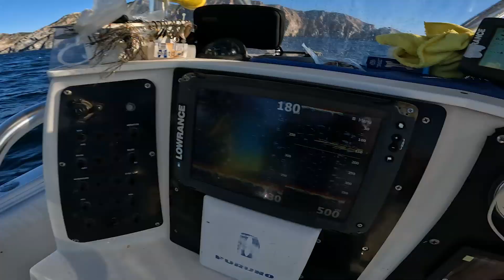Siempre trae tu POPPER listo!! Aprovecha tus oportunidades!!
Siempre es bueno anticiparte a lo que pueda pasar en una jornada de pesca, siempre ten tu equipo listo para cualquier situación que pueda presentarse y aprovecha mejor tus oportunidades.